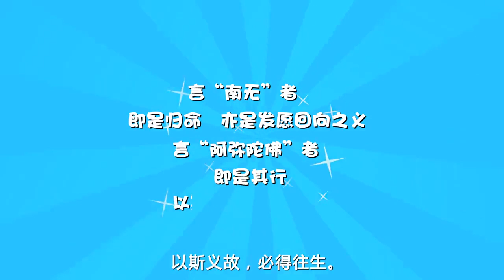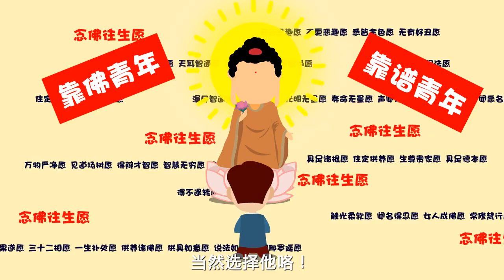“南無阿彌陀佛”到底是什麼意思？